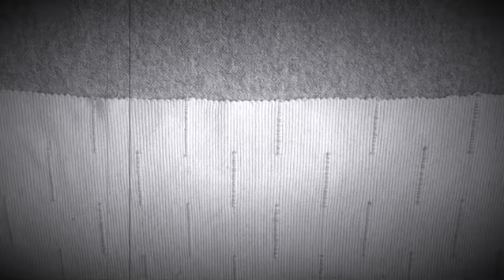VE Day 75 celebration animation film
A VE Day 75 celebration animated film by a young enthusiast, who worked with great perseverance for 5 hours straight today on concepts, creating, filming & editing his tribute to mark this historical day. Remembering it for all the good reasons and to keep up the creative and positive spirits in these trying times.